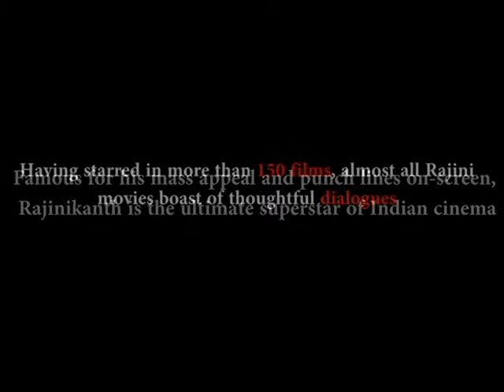Rajinikanth turns 67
Marking the 67th birthday of our Thalaivar, we take you through some of his most iconic dialogues over the years.